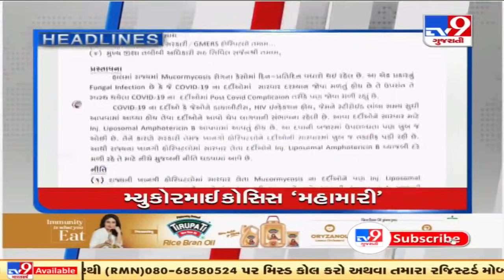TV9 Headlines @ 8 AM: 21/5/2021 | TV9News